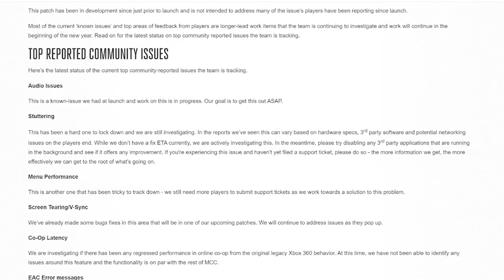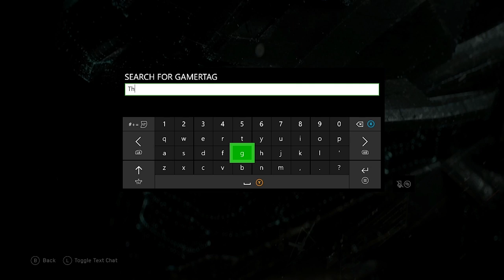Halo News! 6 New Changes Coming to Halo MCC Update and Halo Reach News! Challenges Coming!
Halo News! 6 New Changes Coming to Halo MCC Update and Halo Reach News! Challenges Coming! This Halo Reach News Update comes with an update preview of what's to come for Halo Reach on Halo MCC as well as Halo Reach PC and Halo MCC PC updates as well.